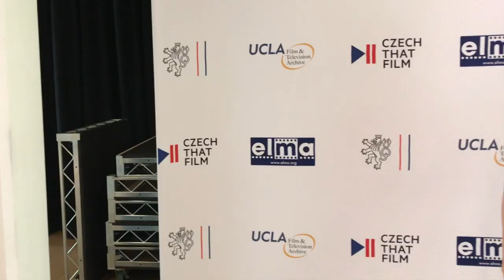RED CARPET TRAINING CENTER - Westwood